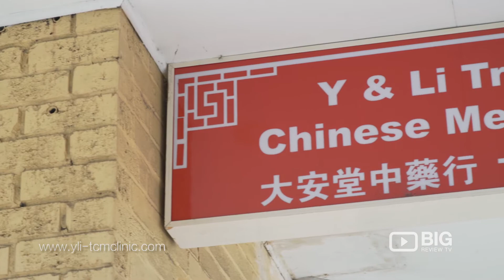Y & Li Traditional Chinese Medicine Clinic: Acupuncture and Remedial Massage in Parramatta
Traditional Chinese Medicine (TCM) is a system of health care that aims to restore balance and order to the individual through Chinese herbal medicine, Acupuncture or Remedial massage. We take a holistic approach to treating acute and chronic complaints and is beneficial in treating multiple symptoms simultaneously, to regulate the body as a whole. As a longstanding practice of over 2000 years old, TCM is proving to be an important health care system which continues to be used today.

Y & Li TCM Clinic has been established for 3 generations, and we aim to continue the legacy of Traditional Chinese Medicine with invaluable herbal & medical knowledge. Our herbal dispensary supplies an extensive range of over 400 quality Chinese Herbs which are available as granules, pills or raw herbs. All herbs are natural and approved by the TGA (Therapeutic Goods Administration).

Y & Li Traditional Chinese Medicine Clinic
Shop 1, 75 Phillip Street Parramatta Sydney NSW Australia 2150

Located in Parramatta CBD, qualified practitioners at Y & Li Traditional Chinese Medicine Clinic are committed to your health.

We provide a range of treatment services and adjust them to address individual needs and achieve the safest & most effective results. With this sustainable system of health care and our holistic approach to health, we focus on restoring, improving and maintaining your well-being for the long-term.